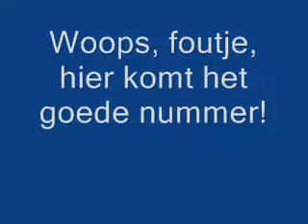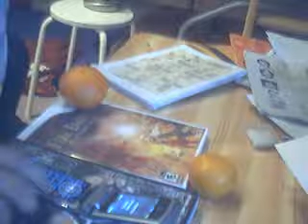God belt SS (parodie)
Youtubepoop, God wilt SS een keer opbellen =o
BLAME SS!